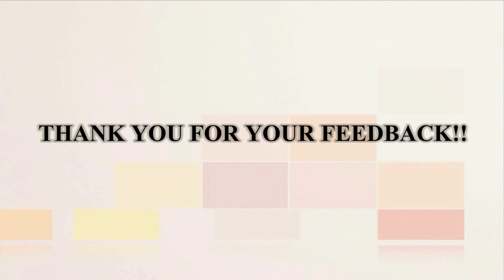0.55CT FINE CLEAN! GREEN! COLOMBIAN EMERALD! FROM MUZO MINES! 5.28x4.26x3.53mm/109/YB.